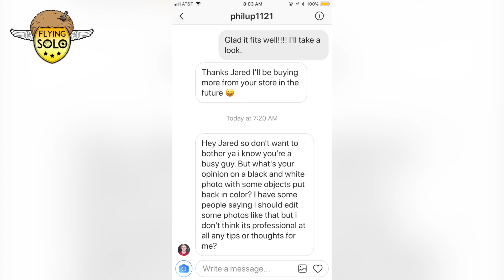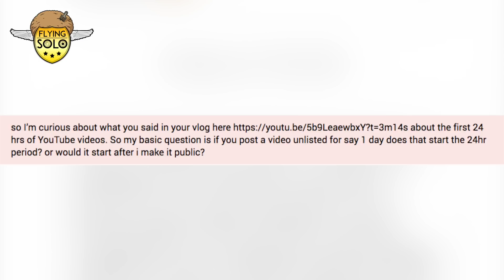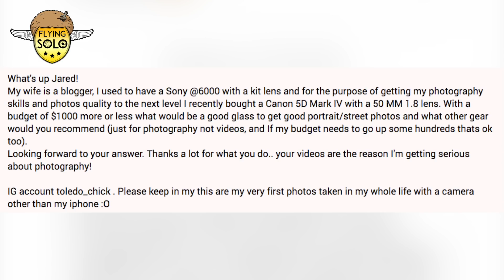I Have $1000 for a NEW Lens What Should I Buy, Should You Selective Color & More | Flying Solo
to submit your FLYING SOLO Questions.

They have $1000 to spend on a Canon lens what should they get.  Should you do selective coloring and if you make a video unlisted on youtube does the clock start ticking?

The App I use to PROTECT and Organize my gear, MyGearVault